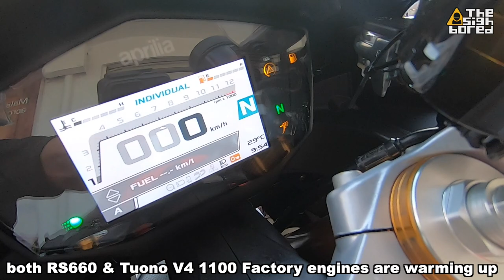2021 Aprilia RS 660 | Tuono V4 1100 Factory | Short test ride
Had an awesome time trying out a couple of Italian stallions at Welly Sungai Buloh.